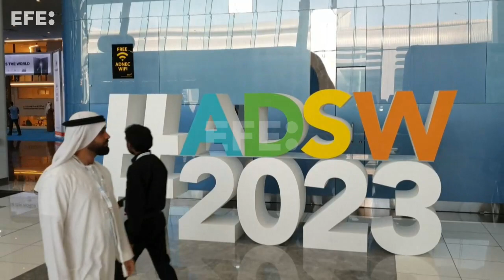Emiratos acoge la Cumbre de Sostenibilidad dentro de la preparación para la COP28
Abu Dhabi (Emiratos Árabes Unidos), 16 ene (EFE/EPA).- (Imagen: Ali Haider) Emiratos Árabes Unidos (EAU) inauguró este lunes la Cumbre de Sostenibilidad de Abu Dabi, en la que delegaciones oficiales, activistas y empresarios abordan temas relacionados con el clima, dentro de la preparación en el país árabe para la COP28, que acogerá en noviembre próximo.